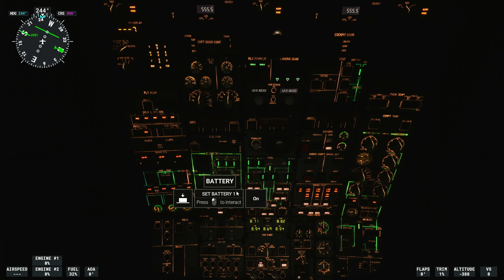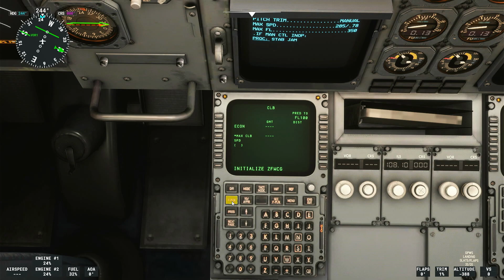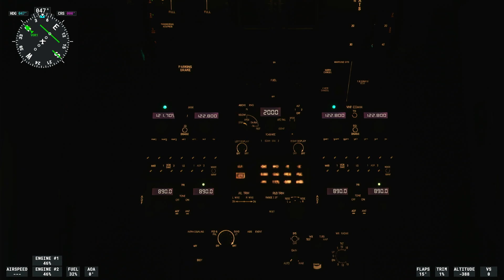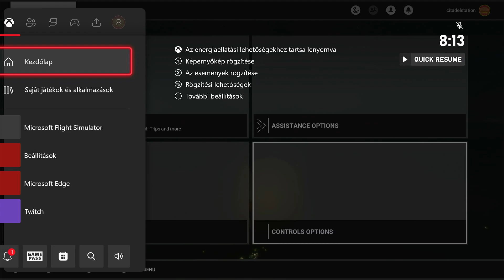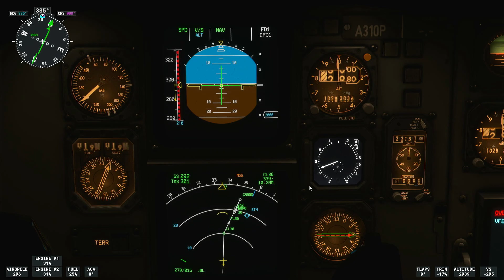Glasgow (UK Scotland) -- Stornoway (UK Scotland) 28.01.2023. 07-08h CET/ AIRBUS A310 / ALL REALISTIC